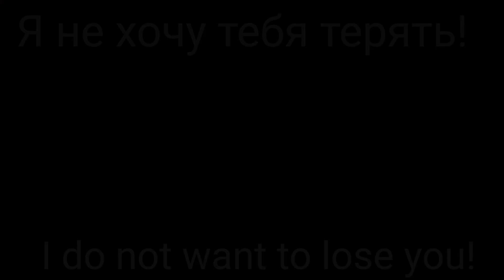°•°Killer!Sans x Killer!Frisk°•°